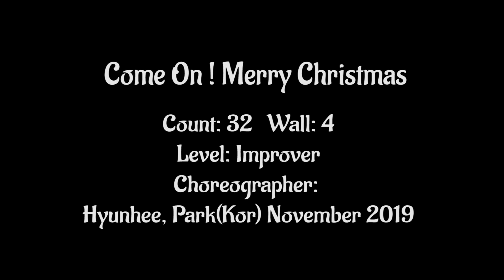Come On ! Merry Christmas - Line dance (Improver )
Choreographer: Hyunhee, Park(Kor) November 2019

TAG – 16count ,After wall 4 (facing 12:00), wall 9 (facing 3:00)